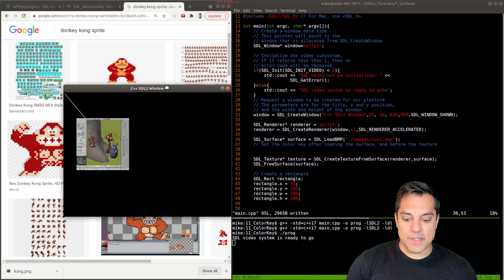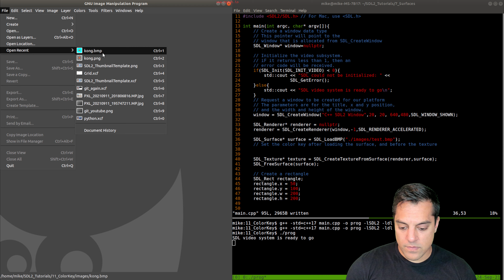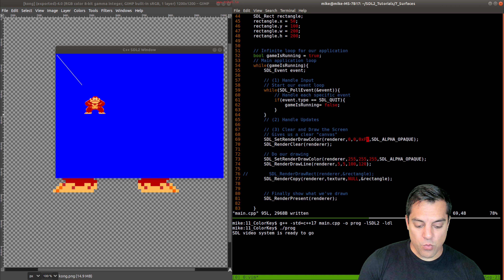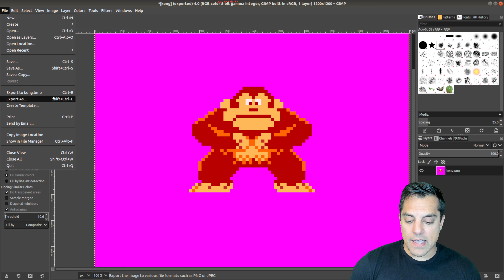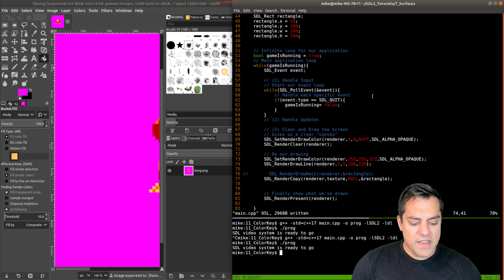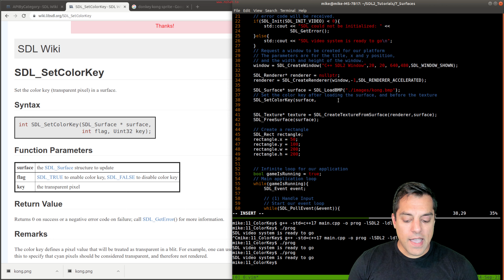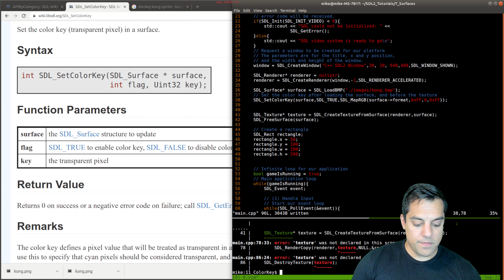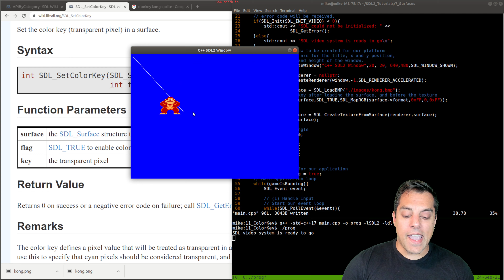[Ep. 18] SDL Transparent Pixels and Color Keys No more boring rectangles | Introduction to SDL2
►Lesson Description: In this lesson, I am going to show you how transparency works. In fact, I am taking advantage of transparency with all of these videos filmed (i.e., the green screen!). The technique I am going to show you is how to use color keying to essentially 'ignore' pixels of a specific color on a texture.

00:00 What is a green screen
00:30 Drawing textured rectangles
1:15 PNG images have transparent pixels
2:18 Loading images with alpha data
2:40 Debugging transparency
3:37 What if we do not have transparent pixels in our image format
3:52 Color Keying idea
4:40 SDL Color Key with 24 bit image
5:18 Using SDL Color Key
6:22 SDL MapRGB helper function
7:22 A working 24 bit transparent texture
7:42 One last thing